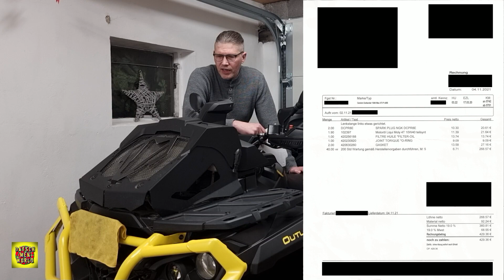Can Am Outlander Max XT-P 1000 T - 6000 km Inspektion - Bericht - km Vlog - D.M.W.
Moin...

Die 6000 km / 200 Betriebsstunden Inspektion stand bei meiner Dicken an.
Das eine oder ander habe ich an der Outlander vorbereitet - also nicht nur geputzt ;-)

Am 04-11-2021 war dann der Termin, also ab auf dem Hänger und zur Vertragserksstatt.

Wie die Outlander den Pflichtbesuch überstanden hat und was gemacht wurde - in diesem Video XD
Wieder einmal aus meiner Garage, zum einem dem Wetter geschuldet und zum anderen weil ich den Bericht erst letzte Woche aufgezeichnet habe.

Liebe Grüße!